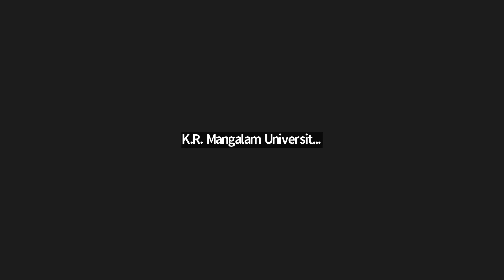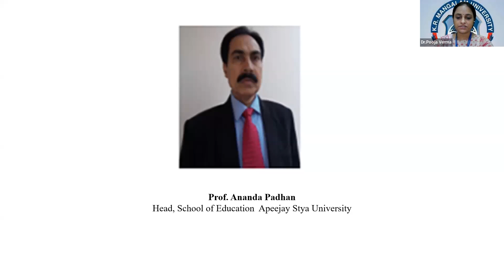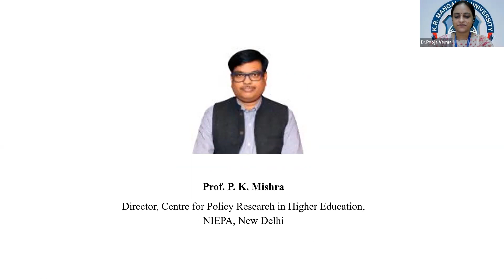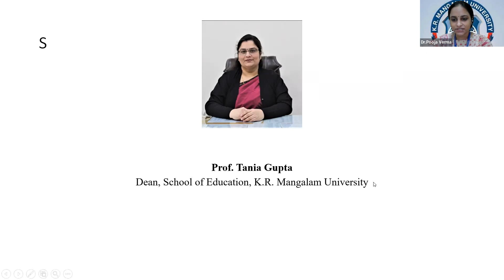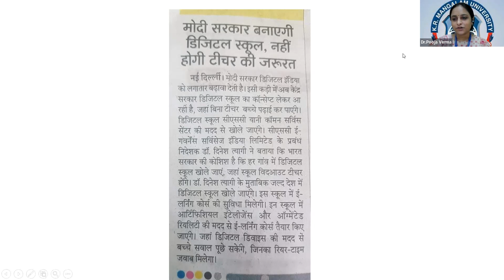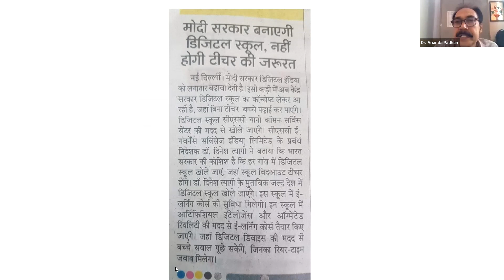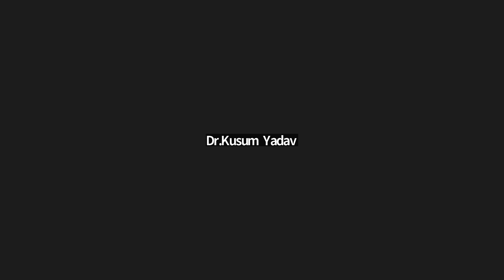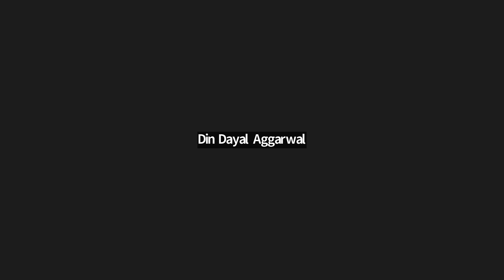Role of Teachers as Envisaged in NEP 2020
05 September 2022: Panel Discussion on "Role of Teachers as Envisaged in NEP 2020" organized by SOED K.R Mangalam University in collaboration with Faculty of Education, CCS University Meerut. Panellists: Prof. P.K Mishra, Prof. D. D Aggarwal, Prof. Ananda Pradhan, Prof. (Dr.) Tania Gupta, Dr. Kusum Yadav.